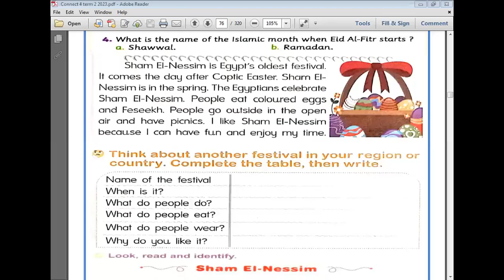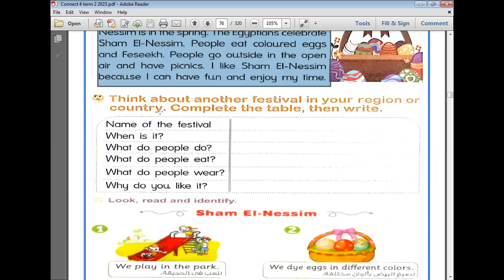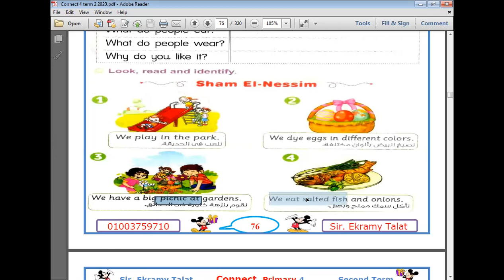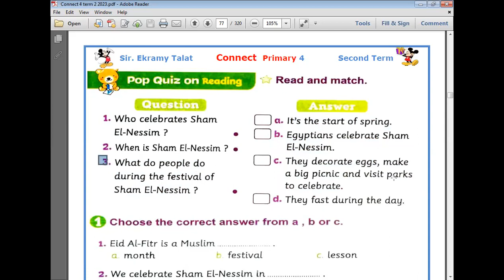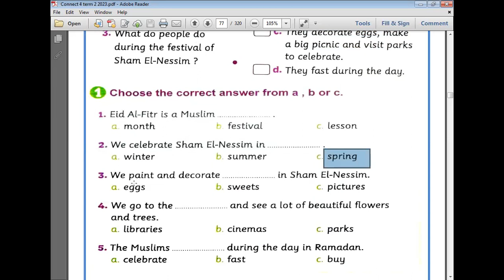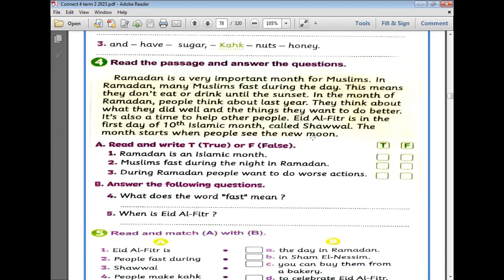الحصة 42 جزء ثاني الصف الرابع 2023